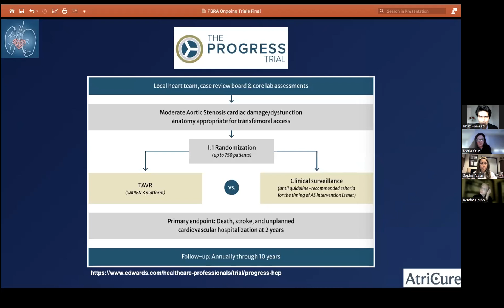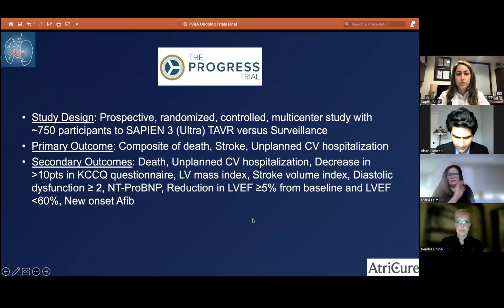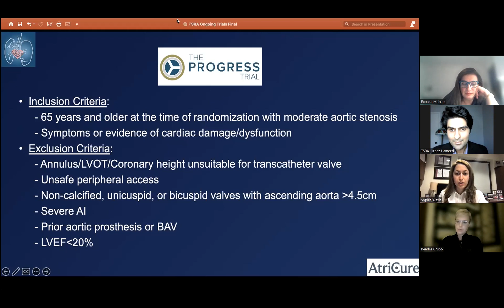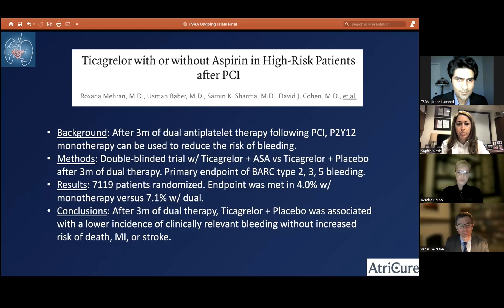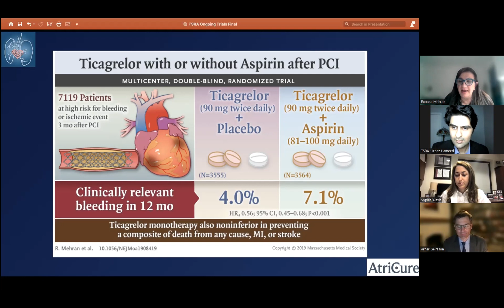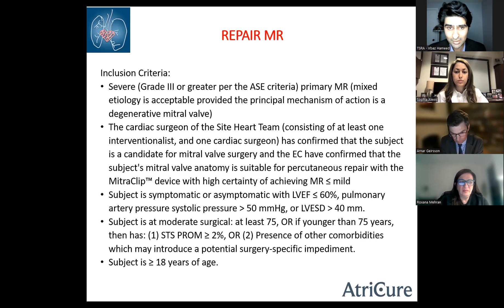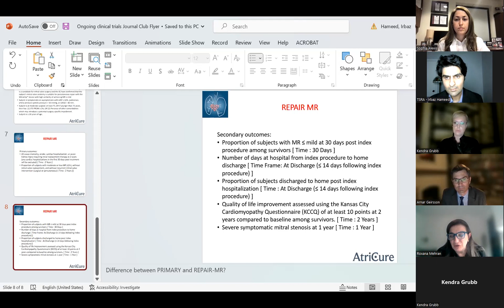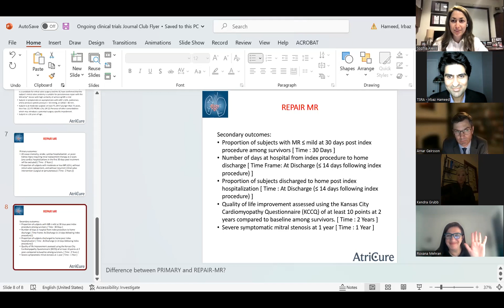TSRA - Ongoing trials which may revolutionize cardiovascular medicine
Live discussion on PRIMARY, REPAIR-MR, TWILIGHT and PROGRESS trials with Drs Roxana Mehran, Arnar Geirsson, Kendra Grubb, Irbaz Hameed and Sophia Alexis.